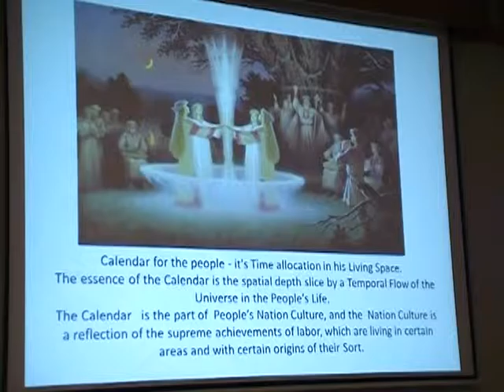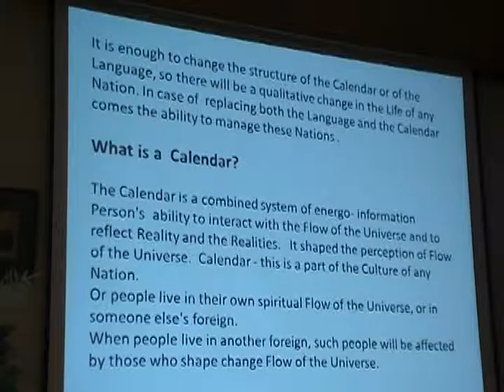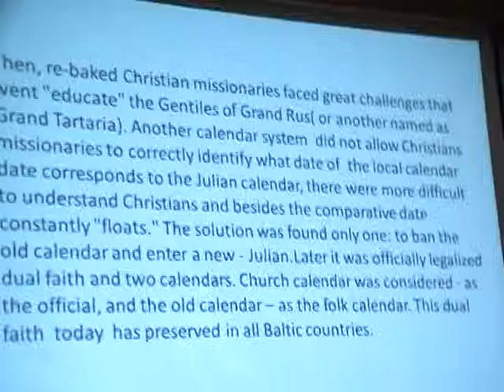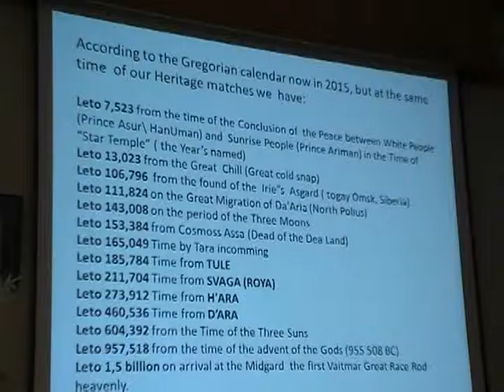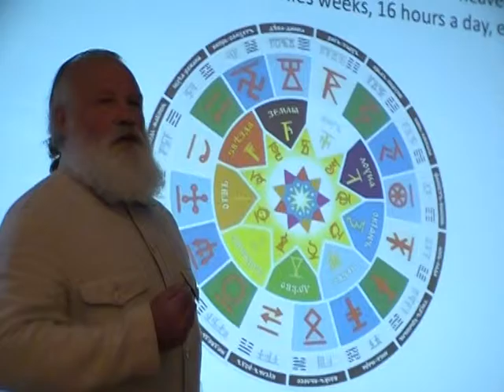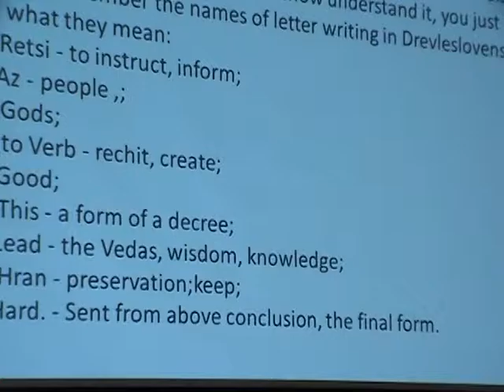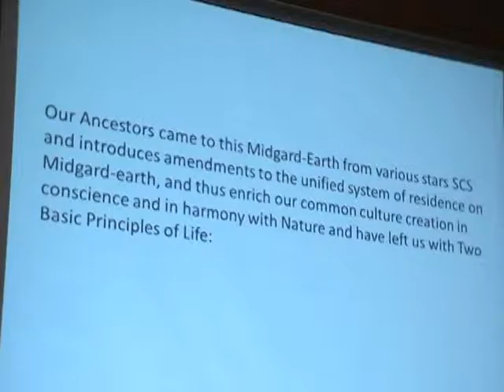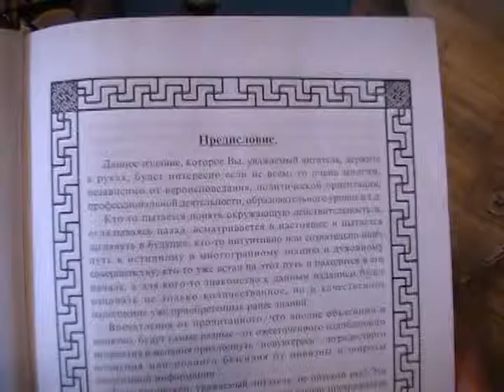Ethnical Culture Conference in Latvia 19-21 June 12015. 6/39